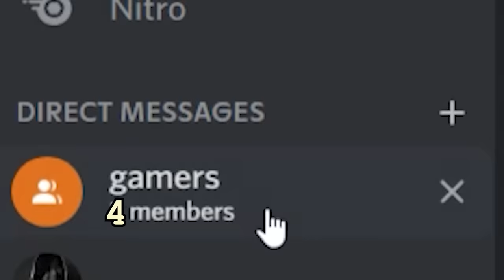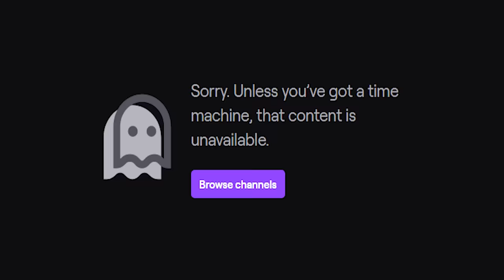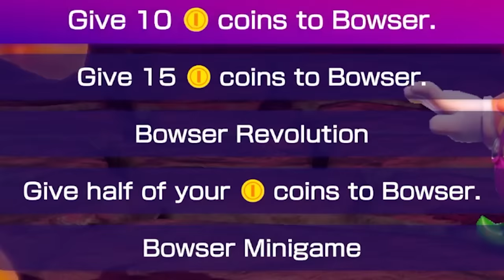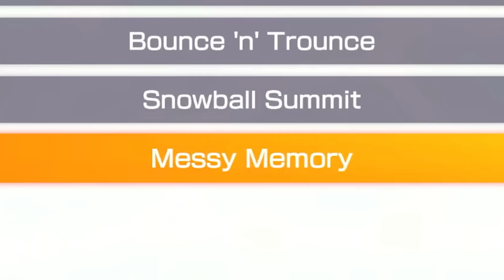Showing Her The Power of Monkey!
I Played Mario Party with some of my VTuber friends and brought out the power of the monkey!

Check out everybody in the video:
Ironmouse - @IronMouseParty
Lord Aethelstan - @lordaethelstan69